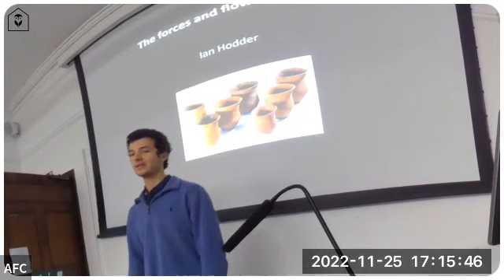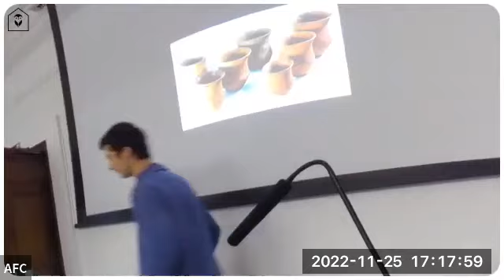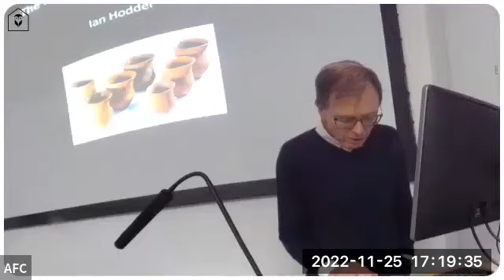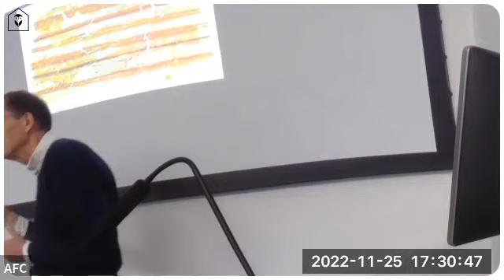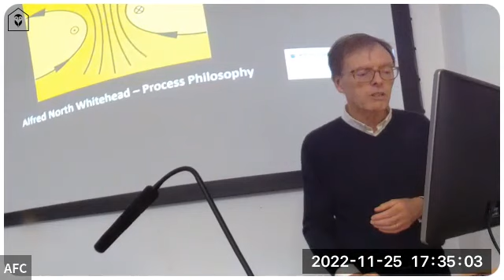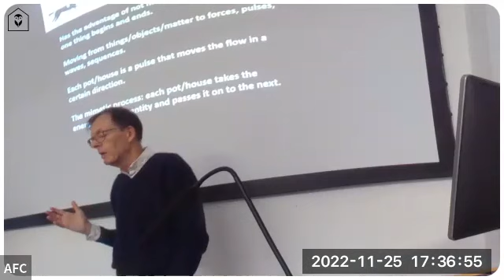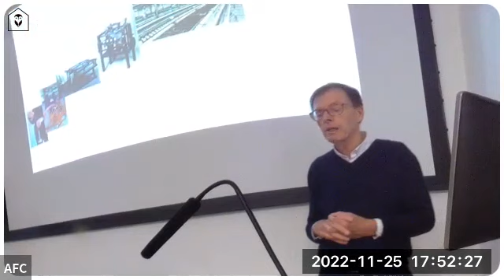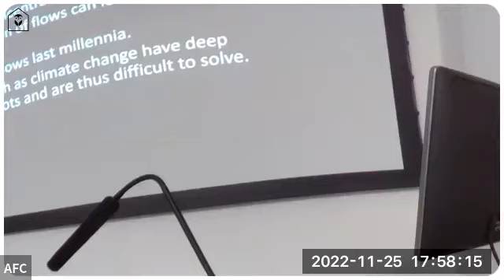Ian Hodder - The Forces and Flows of Things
This was a lecture given by Prof. Ian Hodder of Stanford University to the University of Cambridge Archaeological Field Club on "The Forces and Flows of Things" on November 25th, 2022.